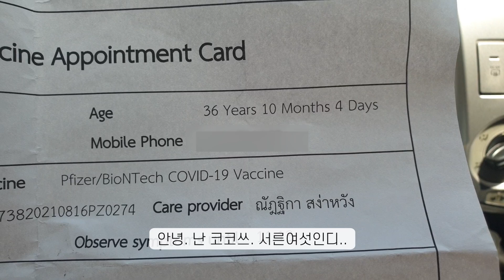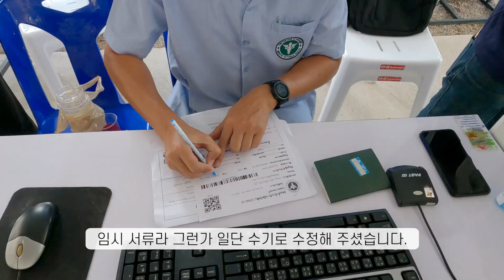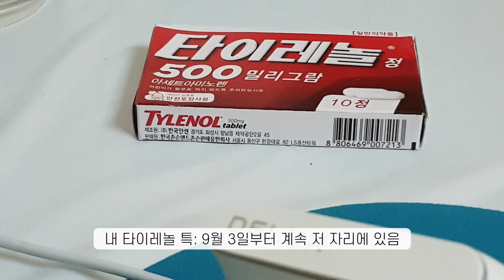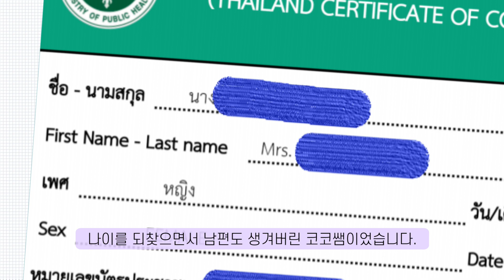[sub]🇹🇭#50 태국에서 화이자 2차 접종 완료! | 서른여섯 코코쓰의 백신 후기 | 태국 고등학교 한국어 선생님 코코쌤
이렇게까지 아무렇지 않을 수도 있더라고요...?
2021년 9월 24일 화이자 2차까지 접종 완료!
남편은 아직 찾고 있어요~ 서류 수정 언제 될까요